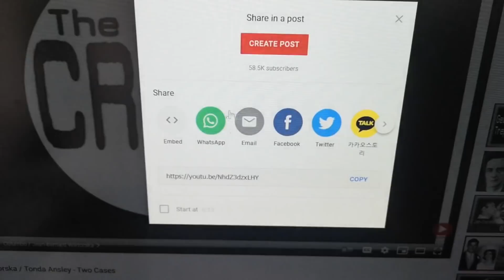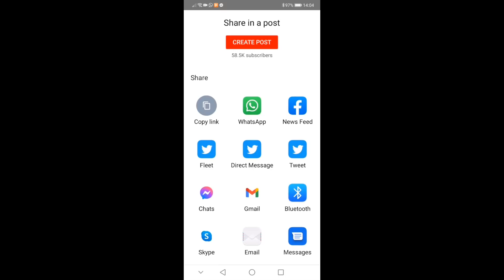A BRUTAL MURDER AND A DEATHBED CONFESSION - James Washington - The Crime Reel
A violent murder which was eventually solved after a death bed confession 14 years after the crime.